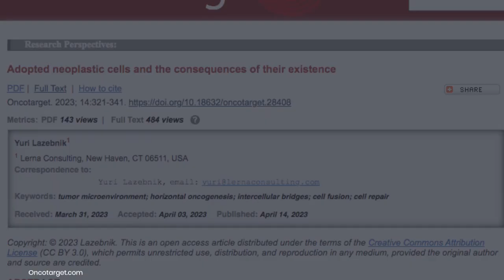Adopted Neoplastic Cells and Consequences of Their Existence | Oncotarget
Oncotarget published this research perspective on April 14, 2023 in Volume 14, entitled, “Adopted neoplastic cells and the consequences of their existence” by Yuri Lazebnik from Lerna Consulting, New Haven, CT.

Abstract

A view that guides the bulk of cancer research and oncology posits that each neoplastic cell in a tumor is a genetic offspring of another neoplastic cell. Yet, analyzing tumors from transplant patients has revealed that some normal migratory cells adopt the phenotype of neoplastic cells without acquiring their genome, thus becoming what I suggest to call adopted neoplastic cells. This commentary reviews the evidence for the existence of adopted neoplastic cells, outlines the consequences of their presence, and discusses what kind of cells can be adopted, how, and why.

Keywords - cancer, tumor microenvironment, horizontal oncogenesis, intercellular bridges, cell fusion, cell repair

About Oncotarget